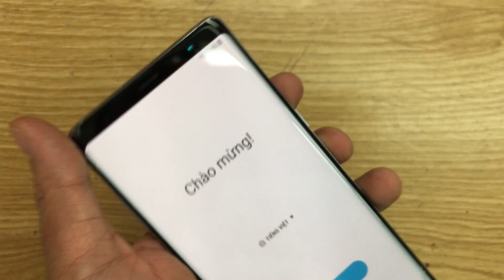Sửa Chữa Samsung Note 8, Sửa Điện Thoại Samsung Galaxy Note 8 N950 Nhanh An Toàn Lấy Ngay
Gía Thay Mới:
Samsung Note 8 hỏng cần thay mới sửa chữa? Nơi Bán Sửa Chữa Thay Samsung Note 8 Uy tín? chỉ có tại các địa chỉ của DidongCaocap.Vn
Đến với chúng tôi các lỗi của Samsung Note 8 khác đều có thể sửa được như:
 - Thay Xương vỏ máy Samsung Note 8
 - Thay cảm ứng Samsung Note 8 đối với những máy hỏng cảm ứng nhưng Màn LCD vẫn còn
 - Thay Main máy Samsung Note 8
 - Thay Loa ngoài Samsung Note 8
 - Thay Loa trong Samsung Note 8 Hỏng không sửa được
 - Thay IC Nguon Samsung Note 8
 - Thay Phím bấm nguồn âm lượng Samsung Note 8
 - Thay Nắp Lưng Pin Samsung Note 8, thay vỏ điện thoại Samsung Note 8
 - Sửa điện thoại Samsung Note 8 chết nguồn
 - Sửa camera Samsung Note 8 hỏng không chụp được hình ảnh
 - Sửa Điện Thoại Samsung Note 8 mất sóng
 - Sửa Samsung Note 8 không có wifi 3g